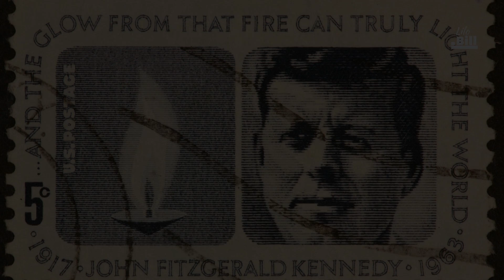alucidnation - Metal Bark (CIA Mix) [chill]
Another Sunday requires another alucidnation track. Bob ya head to this one and try not to think about conspiracy theories connected with President Kennedy...

All music mixed and uploaded here is for the love of good times and great music. If you'd like it removed, drop me a DM with video details: